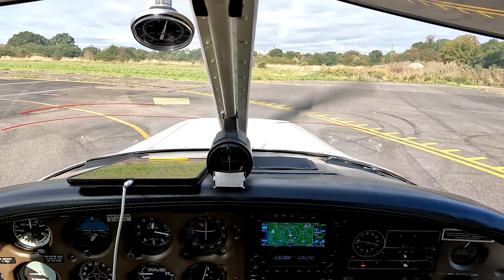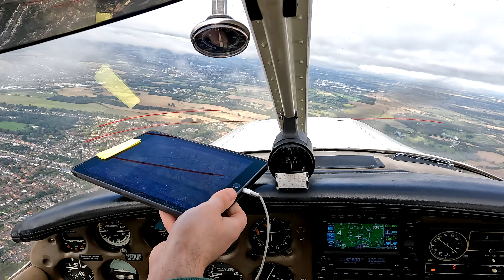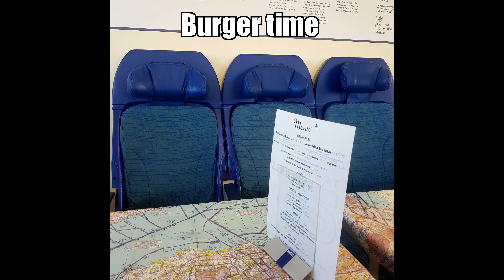Lofi General Aviation Beats to Relax/Study with at 2:45 Am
A chill Summers day General Aviation  flight in a PA-28 in the Uk with some background lofi beats

and you get my decal too